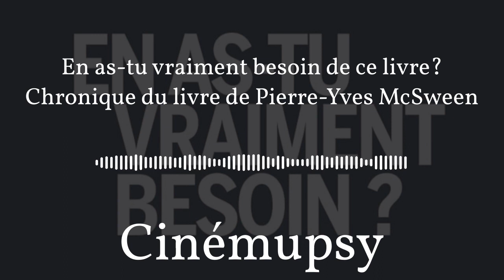En as-tu vraiment besoin de ce livre? Chronique du livre de Pierre-Yves McSween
En cette période des fêtes qui est synonyme pour beaucoup de personnes à excès de dépenses, une petite lecture comme celle du livre de Pierre-Yves McSween intitulé En as-tu vraiment besoin?tombe pile pour amorcer une réflexion tout aussi pertinente qu'essentiel sur la façon que l'on consomme des biens et des services. Dans ce podcast je vous ferai part de mon avis sur le livre et des points essentiels à retenir de celui-ci pour avancer vers une santé et une indépendance financière pour le futur.

Excellente écoute!